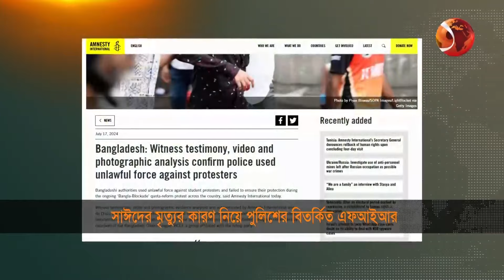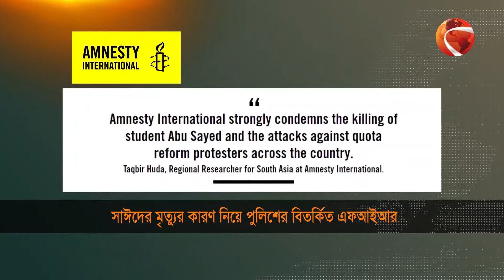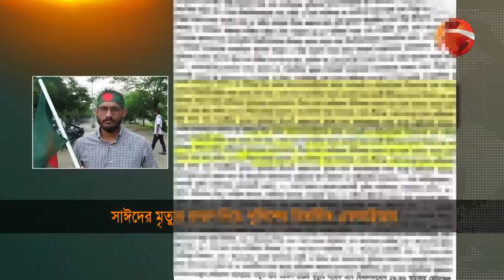রাজশাহী বিশ্ববিদ্যালয়ে হলের দেড় শতাধিক রুমে তাণ্ডব | দেশ 24 | Desh 24 | ২৯ জুলাই ২০২৪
টপ হেডলাইন:
১. রাজশাহী বিশ্ববিদ্যালয়ে হলের দেড় শতাধিক রুমে তাণ্ডব; চার কোটি টাকার ক্ষতি।

২. পুলিশ নয়; বিক্ষোভকারীদের গুলি-ইটপাটকেলে আবু সাঈদের মৃত্যু; FIR নিয়ে রংপুরে ক্ষোভ।

৩. ছয় বছরের ব্যবধানে সুন্দরবনে বেড়েছে বাঘের সংখ্যা; আগামী মাসে শুমারির ফলাফল প্রকাশ।

»» Office Address:
Bangladesh.